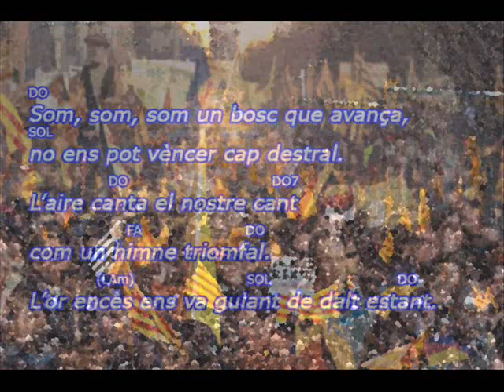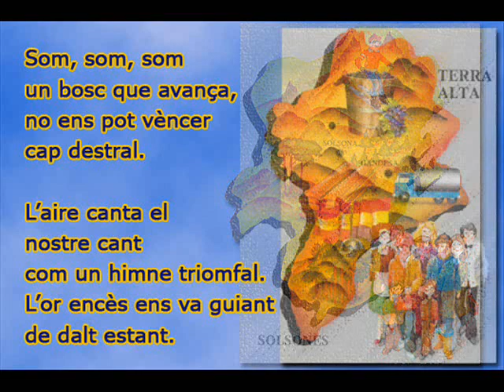Som, som, som (Tramp, tramp, tramp) El Grup de 3.wmv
Cançó de la guerra civil nord-americana (tramp, tramp, tramp), lletra en català escrita per Jaume Picas amb text adaptat a la nostra situació política catalana.Interpretada per El Grup de 3 i editada per Edigsa l'any 1968